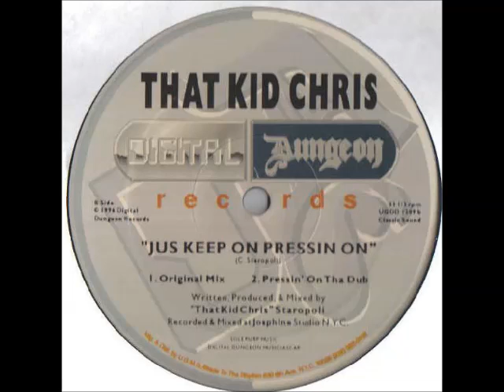That Kid Chris - Jus keep on pressin on (pressin on tha dub)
Produced by Chris Staropoli
Available on "Feel Tha Vibe" 12" (UGDD 1209)
1996 Digital Dungeon Records